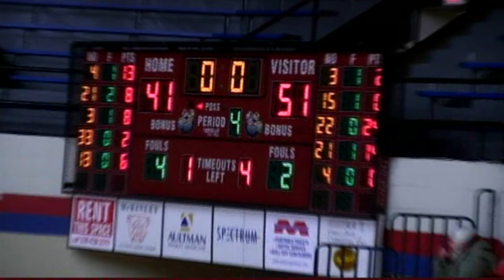Griff Scores 24 at Canton McKinley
Griff Stevens makes 10 of 12 from the field (3 of 3 from 3-point range) to score 24 points to lead the JV Bees to a 51-41 win at Canton McKinley.